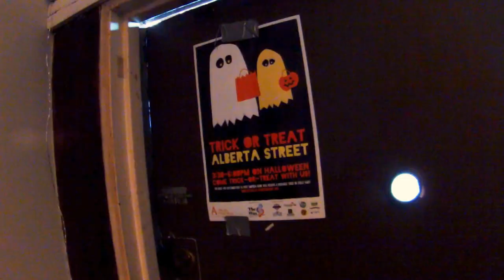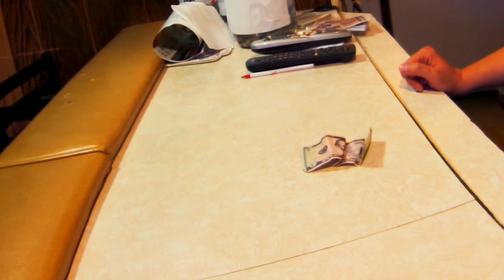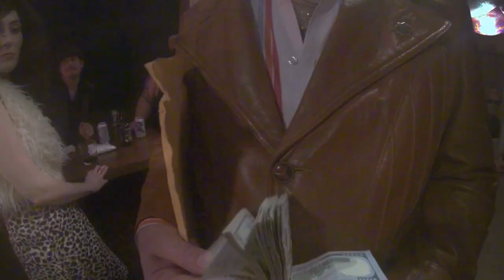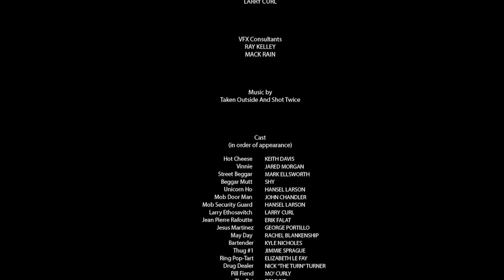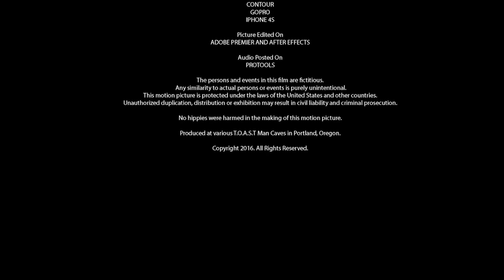Hot Cheese, P.I. (OFFICIAL) music video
The Adventures of Hot Cheese, P.I.!  Come walk with us through a day in the life of the greasiest detective ever as he ruins a perfectly good T.O.A.S.T. show with his unrepentant mayhem!